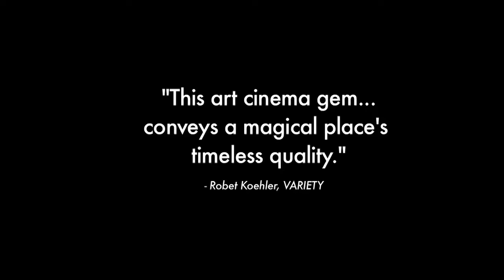Jess + Moss (2012) - Official Trailer [HD]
Lovely expressive indie cinema hits beautifully in "Jess and Moss" -  A series of vignettes involving memories of companionship and sexual awakening shared by two second cousins.

Coming to theatres on February 17, 2012
Starring: Marie Coleman, Austin Vickers, Donald R. Fleming and Sarah Hagan, Haley Parker